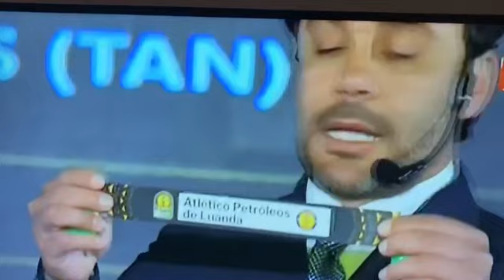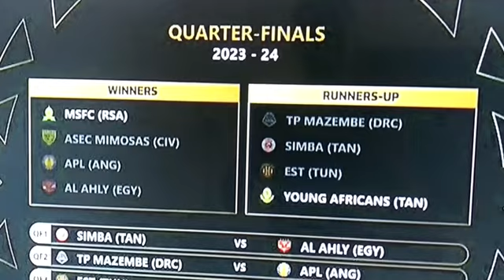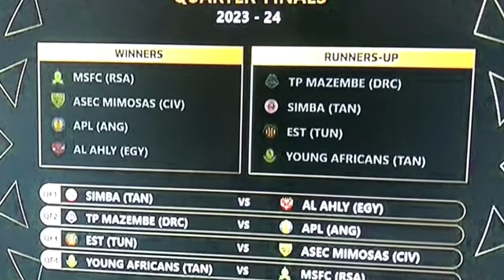CAF WAPANGA MAKUNDI YA ROBO FINAL SIMBA NA YANGA WAPEWA KIBARUA KIZITO ....